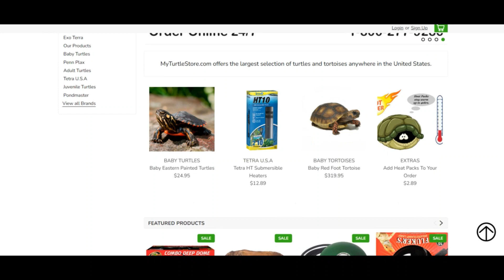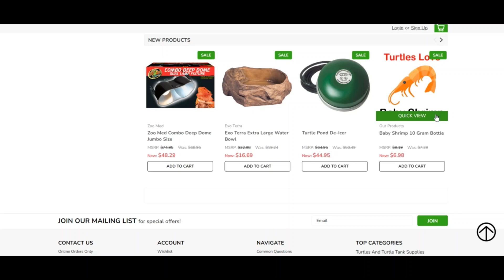My Turtle Store Reviews [ With Proof Scam or Legit ? ] MyTurtleStore ! MyTurtleStore Reviews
My Turtle Store Reviews [ With Proof Scam or Legit ? ] MyTurtleStore ! MyTurtleStore Reviews ! MyTurtleStore.Com reviews

We forecast myturtlestore.com is legit and guarded for potential buyers to access.

Scamadviser is an automated algorithm to check if an internet website is legit and Protected (or not). The evaluation of myturtlestore.com relies on an Evaluation of forty points found out on the web normally general public resources. Assets we use are If your Web-site is in-depth on phishing and spam web pages, if it serves malware, the country the Corporation relies, the critiques found on other Website-web sites, and all sorts of other facts.